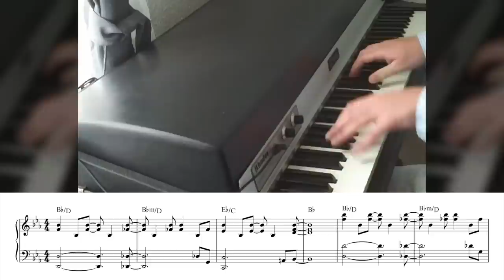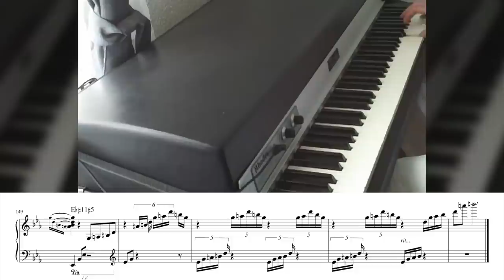the smoothest piano you'll ever hear